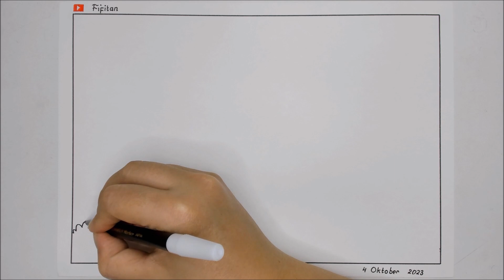CARA MENGGAMBAR PEMANDANGAN DANAU DAN ANGSA